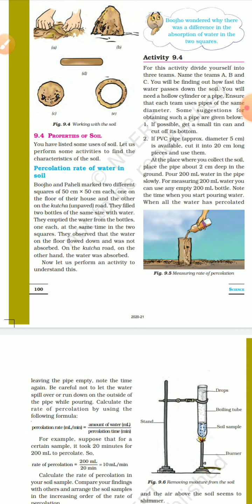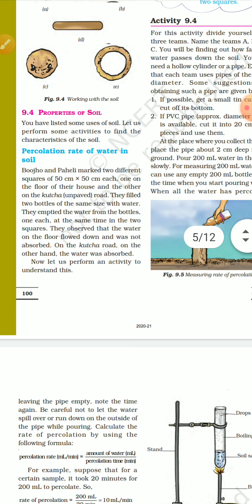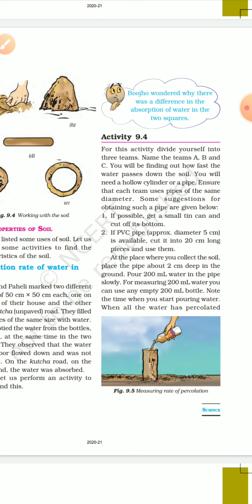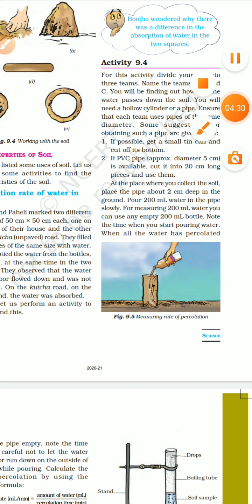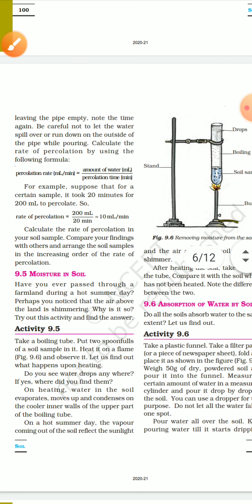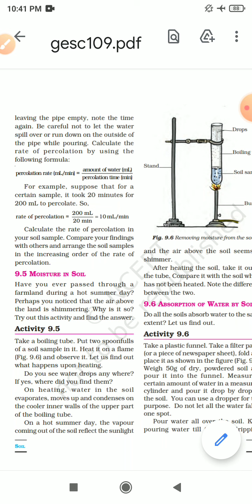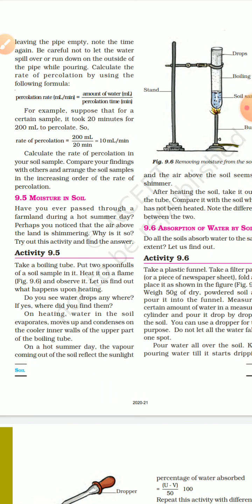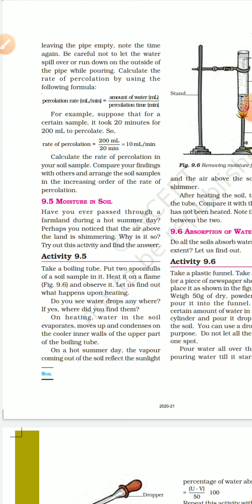Class 7 Science Lesson 9 Soil ( Part 4)